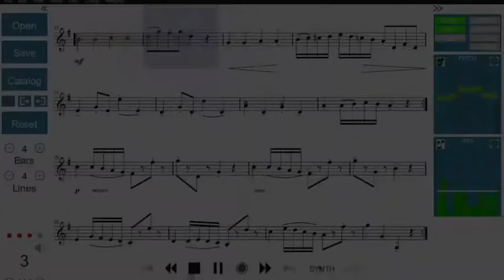Intonation Quality Ming Shih Academy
Intonation Quality via Artificial intelligence teaching